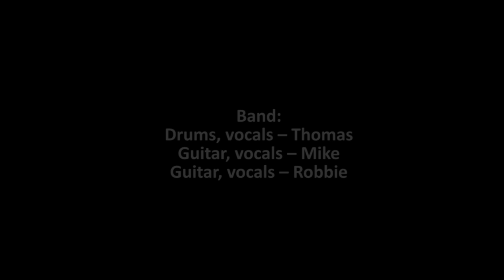Elephants - Heartless (OFFICIAL MUSIC VIDEO)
Official single of 2014 by Elephants music